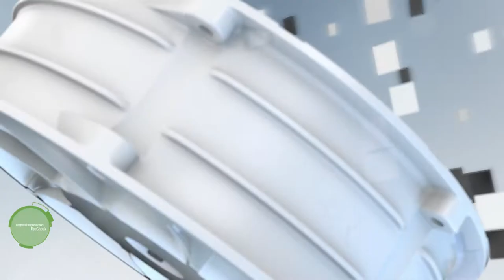Taking Connectivity a Step Further with MODBUS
At ebmpapst we take connectivity in our fans a step further with MODBUS.

Welcome to the world of ventilation and drive engineering. As a worldwide innovation leader in fans and motors with over 20,000 different products, ebm-papst has the ideal solution for virtually all air technology and drive engineering tasks. If we do not have it already, our 900 R&D and sales Engineers will work with you to develop a new one. Our company maintains a highly-skilled and experienced team of professionals that is ready to tackle your most difficult air moving challenges and offer solutions that meet your needs.

ebm-papst SEA Pte. Ltd. serves the Southeast Asia (SEA) region. Our SEA offices can be found in Singapore (HQ), Thailand, Vietnam, Philippines, Indonesia and Malaysia (Kuala Lumpur & Penang).

We serve a plethora of markets, including Agriculture, Air-conditioning and Ventilation, Appliance, Commercial Refrigeration, Heating, Industrial, Lighting, IT / Telecom, Medical, Transportation and more.

You can always count on prompt, courteous service. Customer satisfaction is our number one priority.